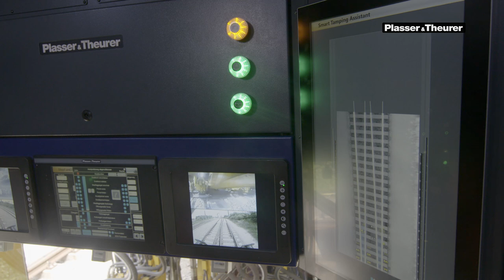Unimat 08-4x4/4S PlasserSmartTamping